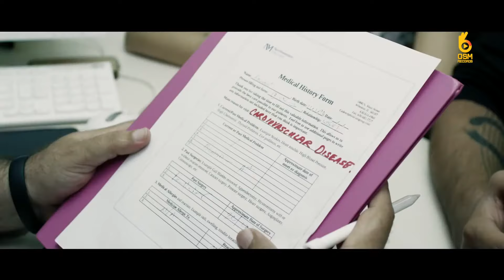Saaya : Suyyash Rai | Latest Hindi Songs 2018 | Loop Music | Remix | Bass Boosted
Song: Saaya
Singer: Suyyash Rai
Lyrics: SnS (Suyyash & Siddharth) and Ashutosh Rishi
Music Director: SnS (Suyyash & Siddharth)
Composer: SnS (Suyyash & Siddharth)
Music produced by: Viplove Rajdeo
Mix and Mastered by: Uddipan Sharma
Music Assistant: Shivam Mehra and Shashi Bhushan
Guitars by: Siddharth Singh
Bass Guita: Shashi Bhushan
Film by: RAWEYE
Directors: Ashish Rai-Bunty
Dop. Ast.: Deepak Singh
Choreographar : Deepak taggar
Production : Vikrant Kaushik, Prashant Soni & Ashish Dixit (Kreative Production)
Edited by: Omi Sharma
Produced by: Himanshu Shekhar
Label: OSM Records